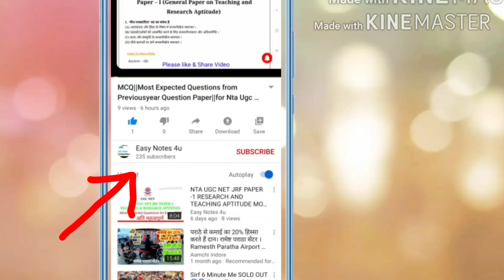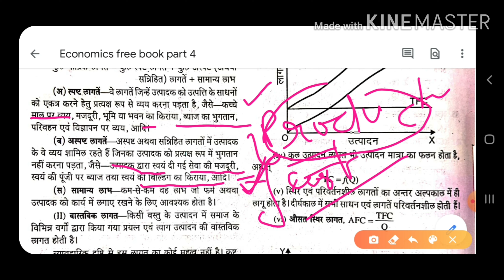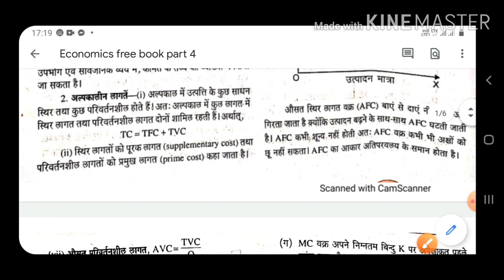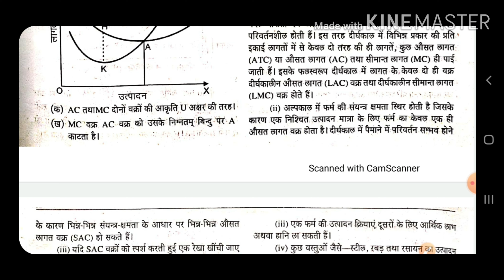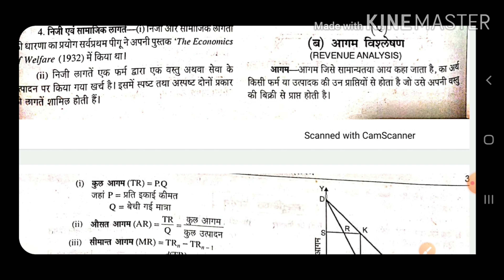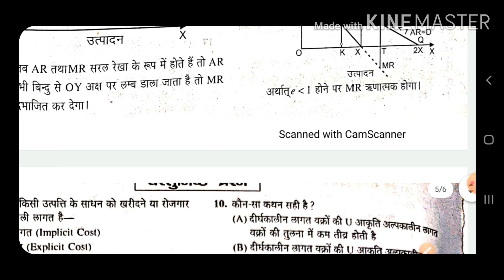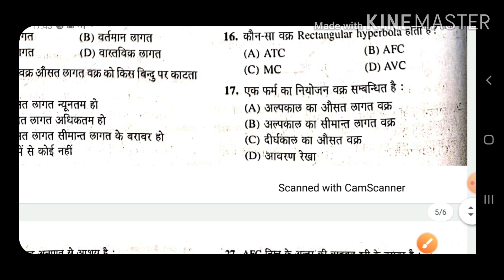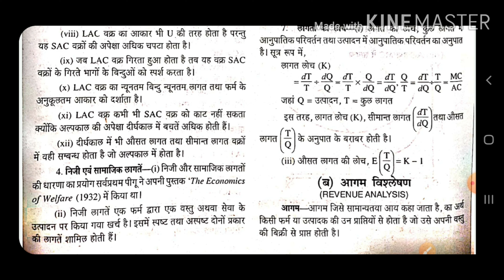NTA UGC NET 2020 (Book for Economics -अर्थशास्त्र)||Best Books for NET/JRF Exam||Part 4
ECONOMICS PREPARATION IN HINDI

इस वीडियो में आप सभी के लिये अर्थशास्त्र की किताब अध्ययवार प्रस्तुत है।।
आपके सुझावों का स्वागत है।।आप हमे Comment भी कर सकते है।।

economics book for PGT
economics book for TGT
economics book for UPSC
economics book for UGC NET JRF Exam
economics on your tips
economics book to read
economics book in hindi
ugc net Economics Preparation
ugc net economics lecture in hindi
ugc net economics classes
ugc net Economics mcq
economics for all competition exam
economics all topics

Economics or Indian economy in Hindi for UPSC. Economics or Indian economy in Hindi for PCS. Economics or Indian economy in Hindi for SSC CGL, CHSL. Economics or Indian economy in Hindi for Banking Awareness, Economics or Indian economy in Hindi for General awareness,  GK for IBPS, Economics or Indian economy in Hindi for Bank PO, Economics or Indian economy in Hindi for SBI PO, Economics or Indian economy in Hindi for railways, Economics or Indian economy in Hindi for Clerk exams,

This economics lecture series will cover basics of economics of class 11th and 12th NCERT (microeconomics, macroeconomics, व्यष्टि अर्थशास्त्र   समष्टि अर्थशास्त्र) and Indian economy class 11th NCERT.  In this series we will discuss how to read economics or Indian economy, syllabus of economics for different competitive exams, study economics in a smart way, short tricks of economics, important terms of economics, etc.  It will helpful for  UPSC( IAS,IFS,CDS,FCAT,EPFO) State PSCs (BPSC, JPSC, UPPCS, UKPCS, RPCS, CGPCS, HPPCS, MPPCS etc.), Banking Awareness, General awareness and GK for IBPS, Bank PO, SBI PO, SSC CGL, CHSL, railways, Clerk exams, and other various exams.
Easy notes 4u online Study  is a educational channel for those, who preparing for UPSC, PCS, SSC, banking, railway etc. academicmantra focusing primarily on GK or GS section in both HINDI and ENGLISH language. We are trying to help specially those Hindi medium students, who can't afford coaching. This platform is to provide Lectures and